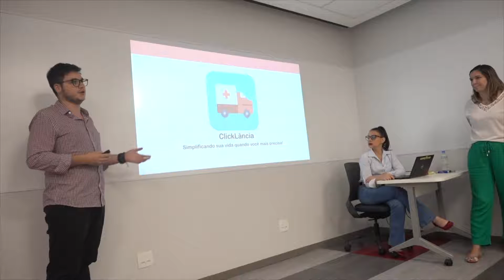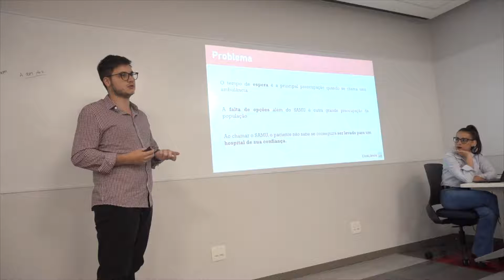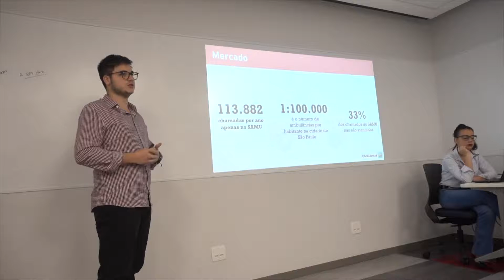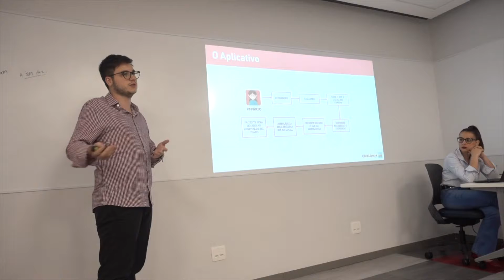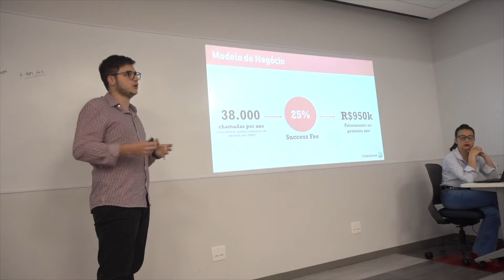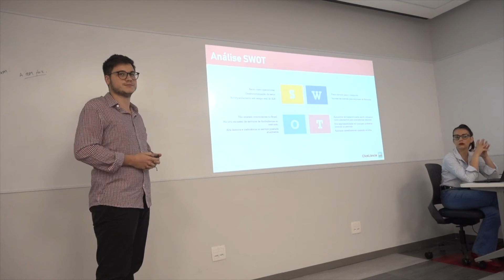ClickLância - Pitch ESPM - Turma Design Thinking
Esse é o Pitch de fechamento de curso do Grupo ClickLância